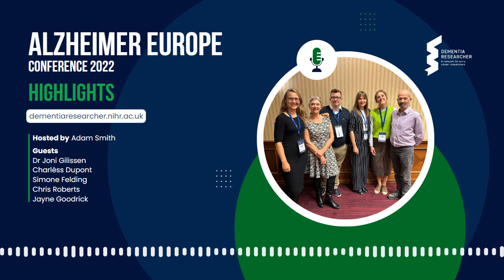Alzheimer Europe 2022 Conference Roundup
Last week Adam Smith attended the 32nd Alzheimer Europe Conference in Bucharest, Romania. In this podcast Adam and his guests bring you highlights from the discussion and an informal chat around some of the issues being explored on the agenda.

This week’s guests are husband and wife team - Chris Roberts, Chair of the European Working Group of People with Dementia, Jayne Goodrick, Dementia Carers Count Advisory Member. We also have three fantastic early career researchers, Dr Joni Gilissen & Charlèss Dupont from Vrije Universiteit Brussel and Simone Felding from DZNE, German Center for Neurodegenerative Diseases.

In this great show we not only get the highlights from our researchers, but we have the privilege of getting first-hand commentary from Chris and Jane, whose personal experience of living with dementia and its impact on their lives, provides a unique, thought provoking, often moving, and essential perspective.

This year’s conference was held under the motto “Building bridges”. As in previous years, this conference is one of the few in the diary that provides a great networking opportunity which brings together people with dementia, their carers, volunteers and staff of Alzheimer associations, policy makers, health and social care professionals, researchers, academics and industry representatives from all over Europe and beyond. It received over 300 abstracts for oral and poster presentations covering a broad range of topics, from fundamental science to care, diagnosis, policies, interventions, treatments and more.

You can find out more about our panellists, and their work on our website. There you will also find a full transcript: